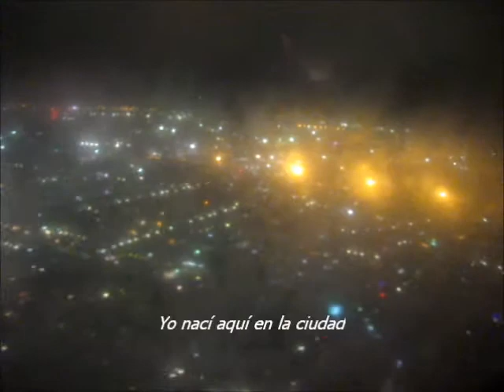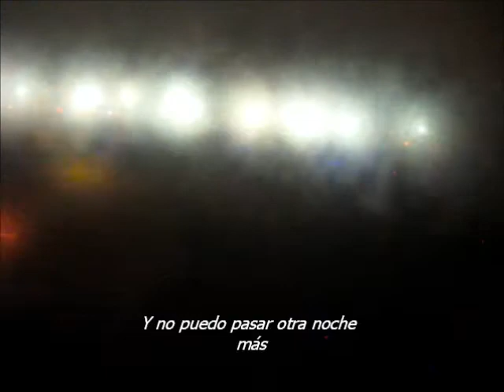In the city - Night landing in Mexico city / Aterrizaje en la ciudad de México por la noche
Aterrizaje en la ciudad de México en la fría noche del 03 de Enero de 2014 a 05 grados.
Airbus A320. Interjet.
Gracias a mi hormiguita trabajadora Bianquis, Maribelita, Esthersita, la bandita Marko y Aldo.
Joe Walsh "In the city"  1979
Correcciones a mi traducción, escriban.